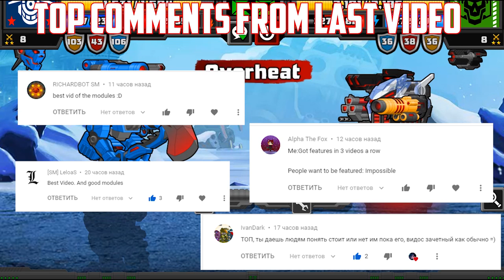Super Mechs | My army